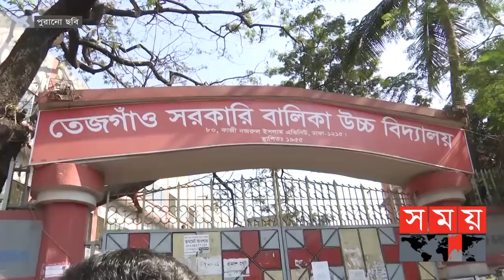সেন্সলেস হয়ে পড়েন একের পর এক শিক্ষার্থী! | Tejgaon Govt. High School | Dhaka News | School Student